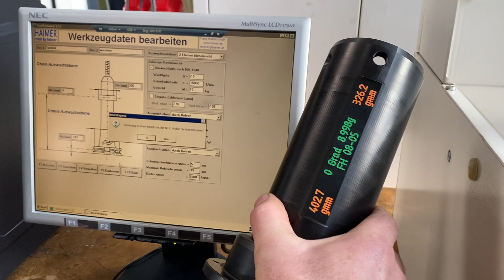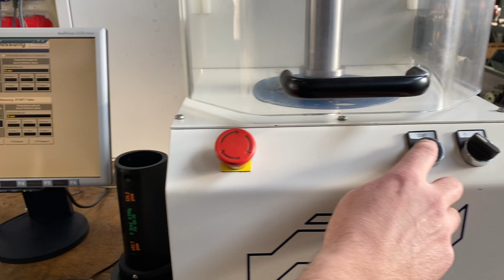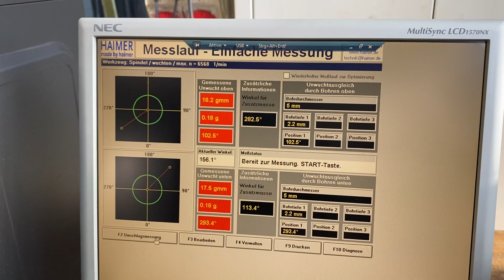0100576 Haimer Tool Dynamic